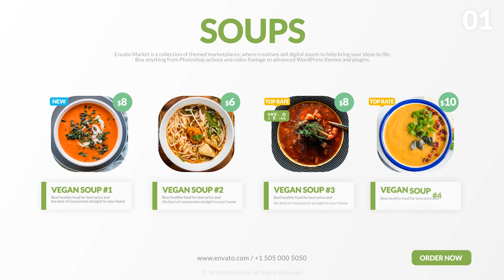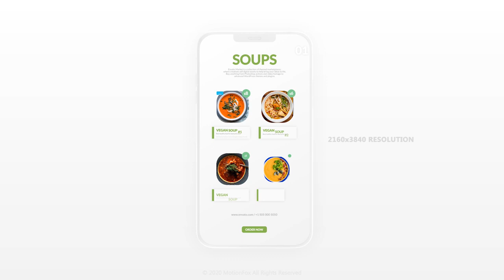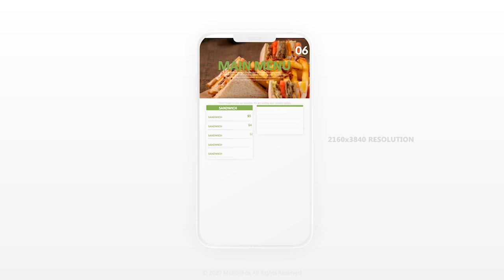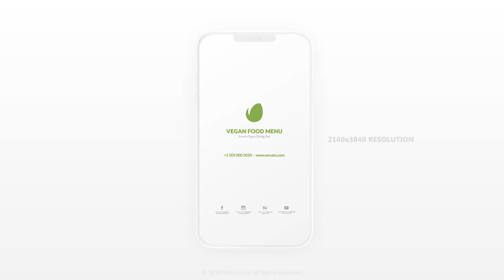Restaurant Food Menu Promotion - Vegan